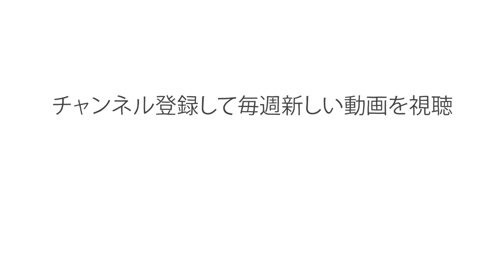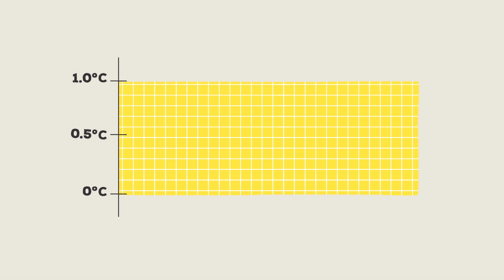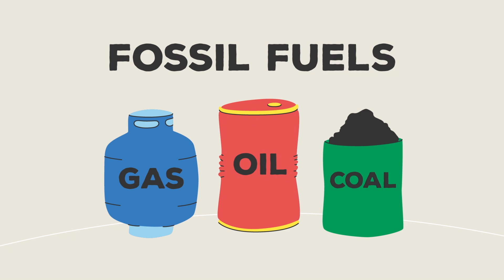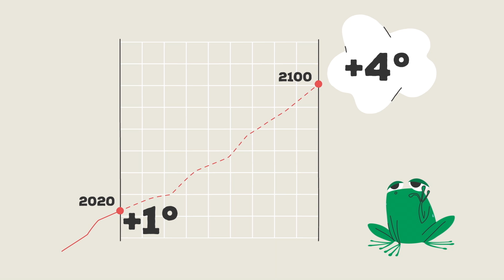ゆでガエルの「神話」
1850年以来、地球の平均気温は１℃上昇しました。大したことなさそうですが、大きな上昇です。なぜ？１℃はあくまで平均です。多くの場所では、すでに、これよりはるかに温度が上がっており、世界の平均気温がさらに１℃上昇すると、北極の最も寒い夜の気温は10℃上昇する可能性があるのです。このような状況になったのはなぜ？そして、それに対してできることは？
排気量ネットゼロの課題を見てゆきましょう。

Lisa LaBracio 監督。